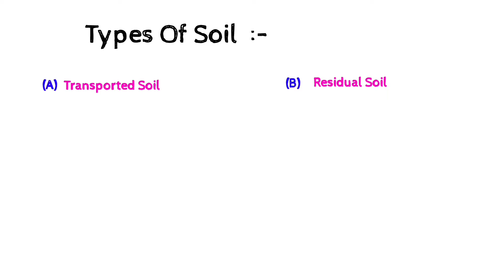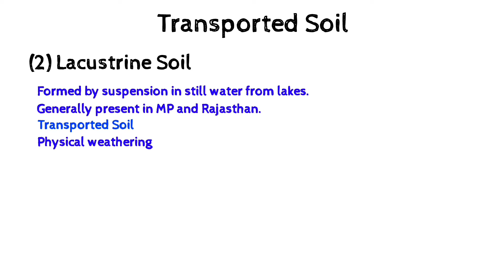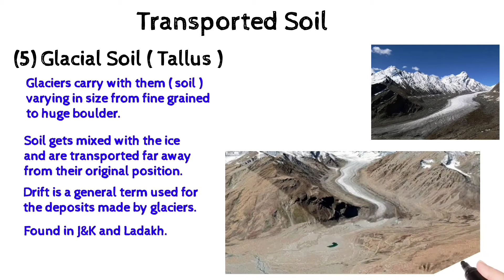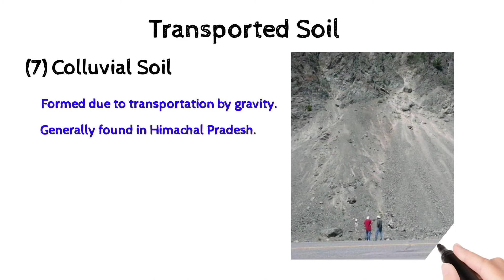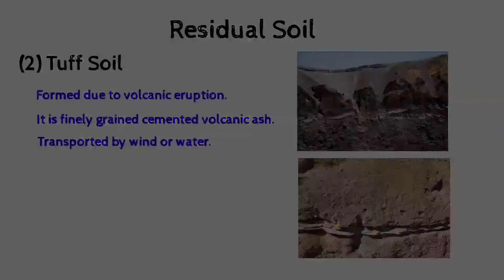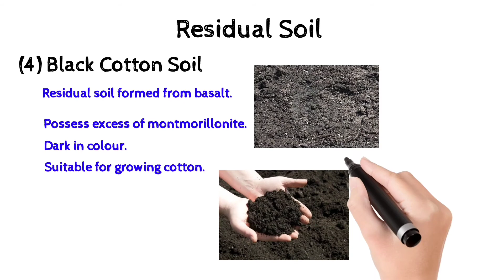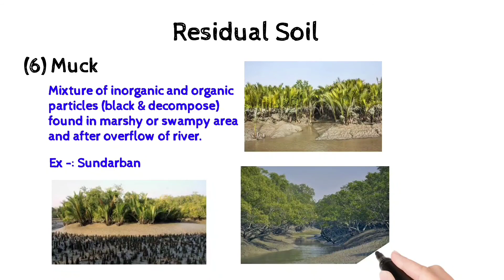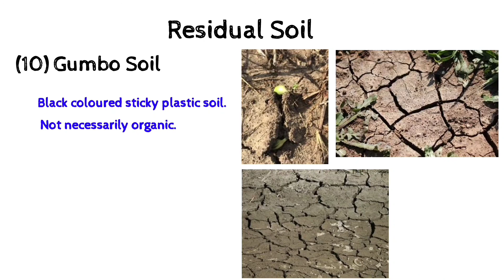Origin Of Soil ll Lec - 2 ll Ch - 1 ll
Welcome viewers this lecture -2 contains , the types of soil.
The upcoming video contains of chapter-2 will comming soon.

Keep Smiling 😁 Keep Shining 🌟

Geotechnical engineering
Excellence of civilengineering
Imagination is more than knowledge